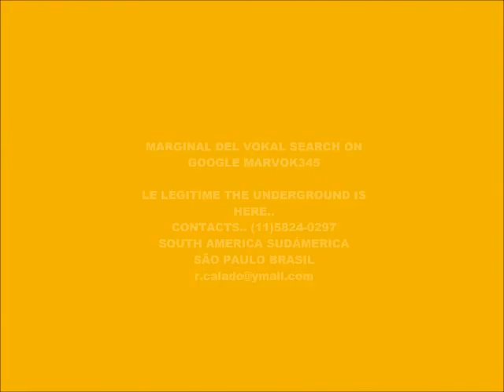CYBER MUSIC 9870-ECHO HARDCORE-PRODUCED IN MY PLAY 2 MARVOK345